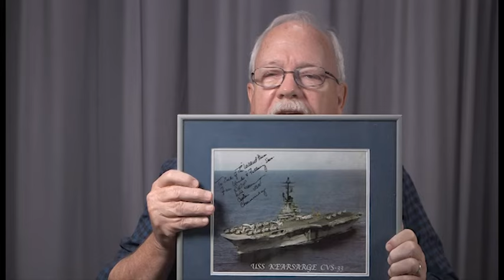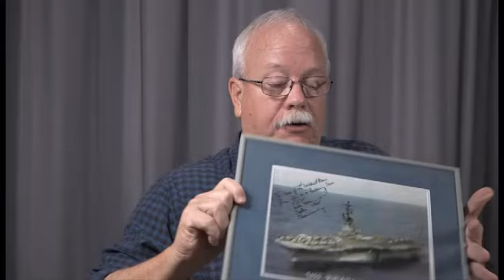George E. Inlow Jr.'s interview for the Veterans History Project at Atlanta History Center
In this interview, George Inlow describes his experiences in the United States Navy during Vietnam. He tells of his father’s involvement in World War II as a paratrooper in Europe who was slated to jump as part of the invasion of Okinawa when the atomic bomb was dropped. His father remained in the Army, so as a child, Mr. Inlow travelled extensively, going to school in France, Fort Bragg, Taiwan and Fort Stewart. He remembers seeing extensive damage around Europe from World War II and making friends with a French boy. At Fort Campbell he watched his father practice with other paratroopers. He enlisted in the Navy shortly before the draft lottery began. He was offered SEAL training but turned it down and trained in radar. He relates experiences during his deployments and tells of his philosophy of war. He describes winter aboard ship off the coast of Korea during the USS Pueblo incident. He describes his ship’s part in assisting the USS Enterprise after an explosion and fire. He tells of his ship chasing a Russian Echo-class submarine. He relates visiting Nagasaki and tells of the emotions he experienced there. He details the decommissioning of his ship and leaving the Navy as well as his subsequent education and employment. He describes learning not to tell people he had been to Vietnam and comments on the healing process. He relates his family’s military history, including his four uncles in the Navy and Army Air Corps.